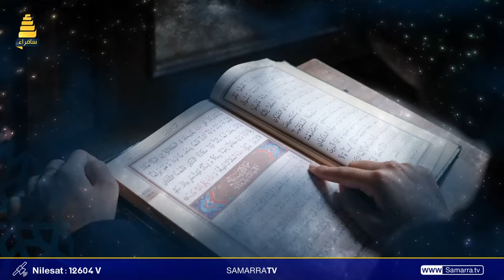حديث رمضان | الحلقة 3 | كيف يحبنا الله ؟